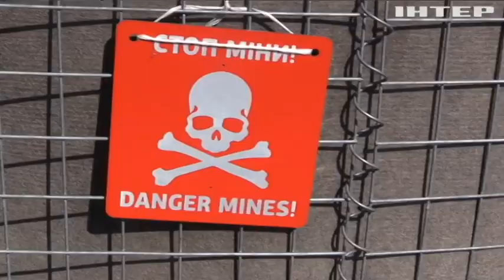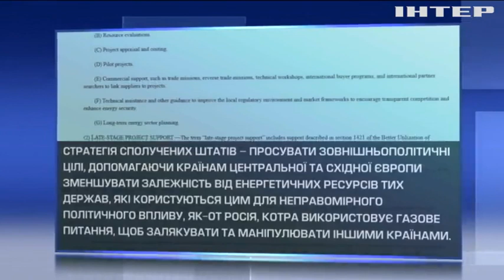Новости 7:00, выпуск за 27 марта 2019 года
Дивіться у цьому випуску: Війна на Донбасі: бойовики збільшили кількість обстрілів. США просуватимуть енергетичні проекти в Європі. Європарламент обговорив окупацію Криму.